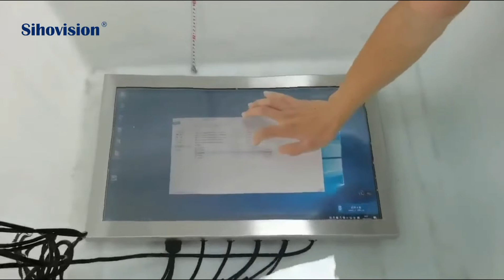warning! IP67 Waterproof Industrial Panel PC revealed: here's what you NEED to know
Hey guys! Today I’m going to show you about warning! IP67 Waterproof Industrial Panel PC revealed: here's what you NEED to know.